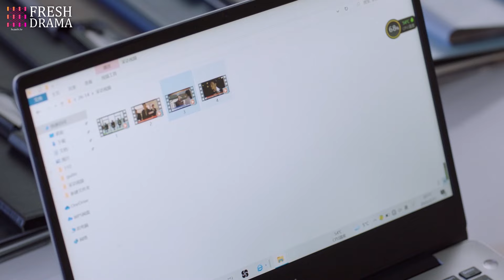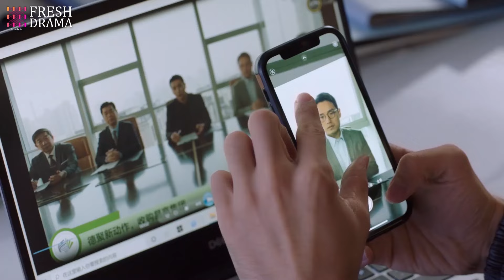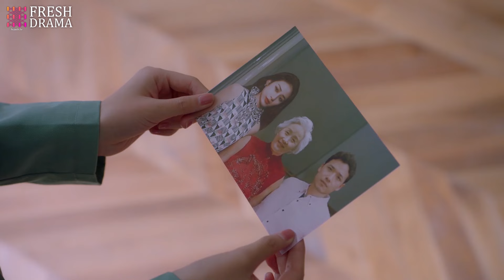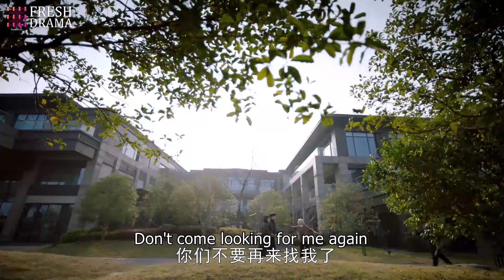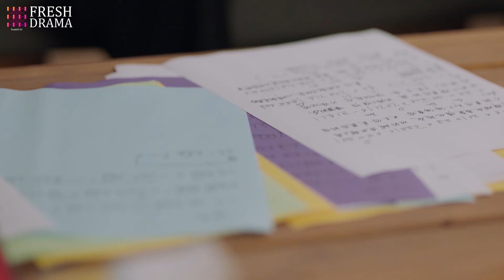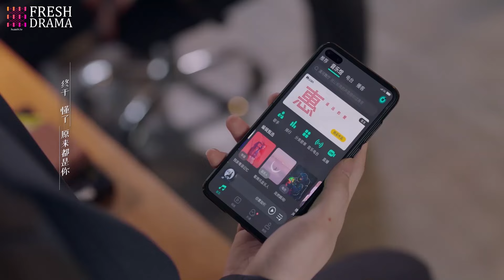【Multi-sub】EP30 | The Day I Met You | Reuniting with My Ex After a One-Night Stand | Hidrama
Synopsis:
He Xiao Ran is the MC of a late-night radio show. But events that tainted the last few years of her life as a student still haunt her. She secretly loved Xiao Shang Qi , a close male friend. But instead of ending up with him, she had to watch on helplessly as he pursued his dreams of love with another woman – their mutual friend Chen Fei Er. She was forced to endure the heartbreak of watching the man she loved begin a relationship with her close friend. And for the sake of the friendships she valued, she kept her feelings under lock and key.

Eventually, she moved away and began working as a radio DJ. But her past comes back to bite her eight years later when Xiao Shang Qi comes to town after spending a long time abroad. He has been tasked with turning around the fortunes of an exclusive hotel that has fallen on hard times. Their paths cross again, and this time Xiao Shang Qi appears determined to right his previous wrongs. He tells her that he has never stopped thinking of her. But is it too late for reconciliation? Or could Cupid find a way to turn back the clock on a relationship that never was... but always should have been?

Episodes: 36

Genres:  Romance

Subtitles: Multi-sub [CC]